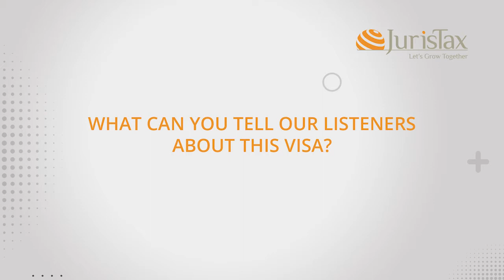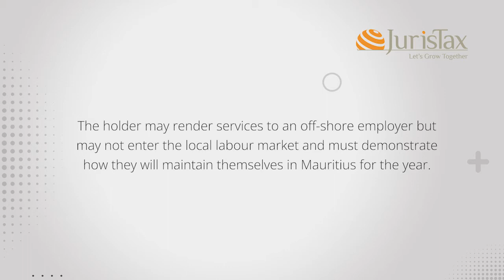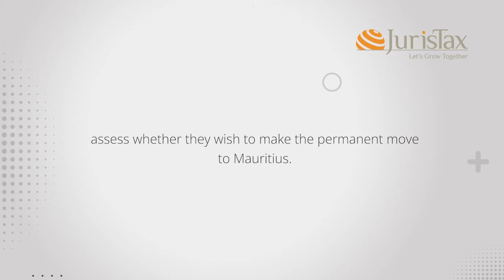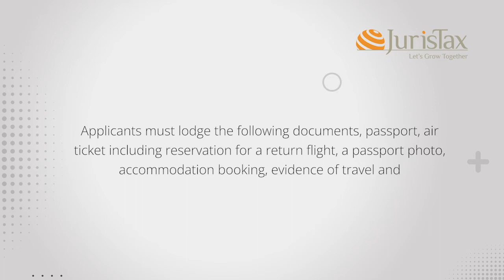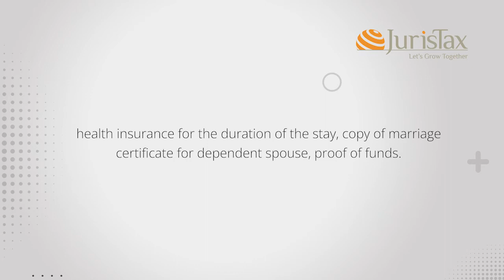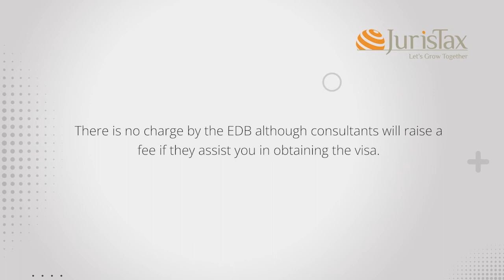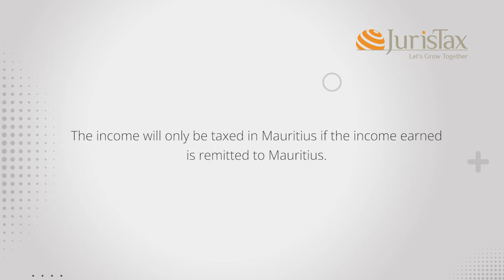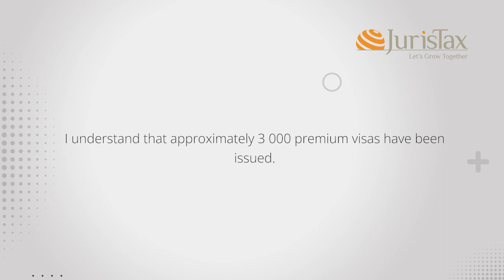Mauritius Premium Visa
𝐃𝐨 𝐲𝐨𝐮 𝐡𝐚𝐯𝐞 𝐚𝐧𝐲 𝐪𝐮𝐞𝐬𝐭𝐢𝐨𝐧𝐬 𝐚𝐛𝐨𝐮𝐭 𝐭𝐡𝐞 𝐌𝐚𝐮𝐫𝐢𝐭𝐢𝐮𝐬 𝐏𝐫𝐞𝐦𝐢𝐮𝐦 𝐕𝐢𝐬𝐚?

Watch Taroonah Doolub in conversation with Ian Chambers to enlighten you about the subject!

They discussed the below points amongst others:
➡️ Advantages of the Premium Visa
➡️ Documents required
➡️ Issuance of the visa